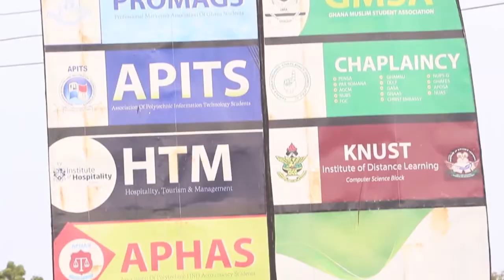Trailer: Exploring Northern-Ghana culture and values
A co-production of Genie Films and Talents 4 Humanity.

Carole Donkers is asked to be a judge in the TV-program 'Face of NTV - projecting Northern-Ghana Culture and Values.' As a foreigner, she feels she cannot decide what Northern-Ghana Culture and values is. To be able to do her job well, she wants to dive in society and hear the perspectives of different groups of people.

This episode shows the interviews she had with students on the campus of University for Development Studies (UDS) in Tamale, Northern-region Ghana.